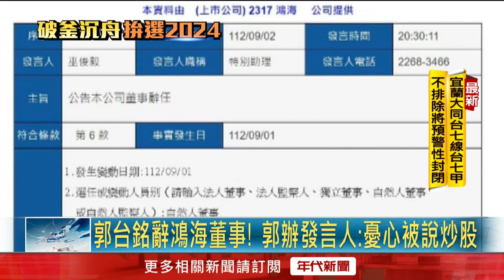宣示決心？ 郭台銘「辭鴻海董事」 黃士修：憂被說炒股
鴻海集團昨（2）日宣布創辦人郭台銘因個人因素辭去董事職務，被認為是向支持者展現獨立參選的決心，也為2024大選的在野整合增添新變數。郭台銘競辦發言人黃士修透露，郭台銘憂心如果未來選情漸入佳境，鴻海股價一飛衝天，會被質疑參選是為了炒股，因此提前「拆彈」。不過外媒分析，由於郭台銘手中仍握有12%股權，未來依然有可能投給自己回鍋當董事，恐怕仍無法徹底劃清界線。

下載【年代電視】APP：
iOS平台：